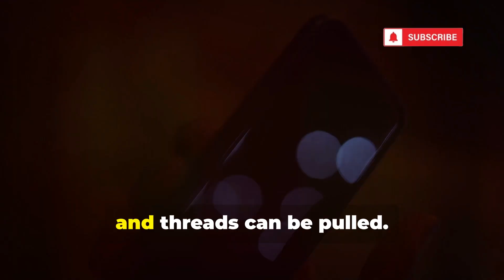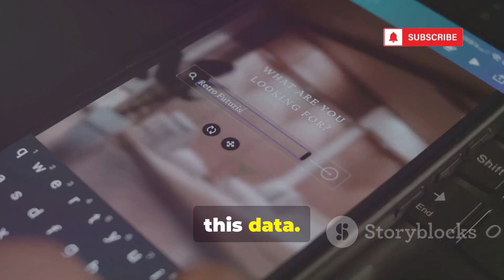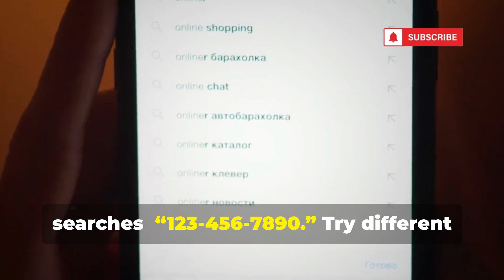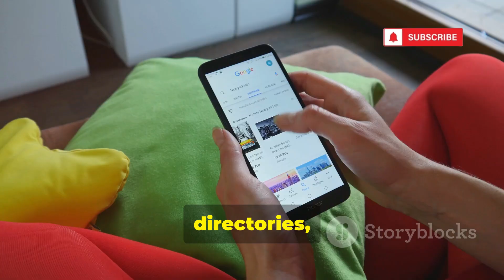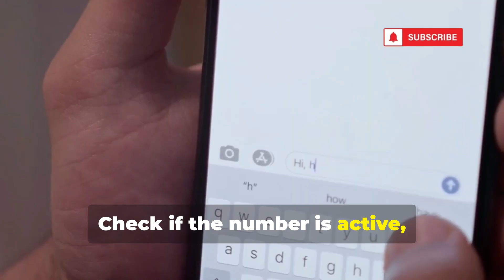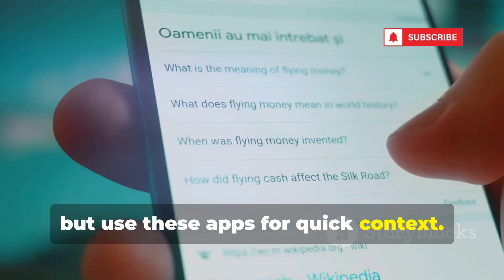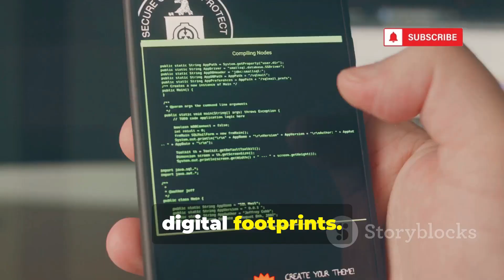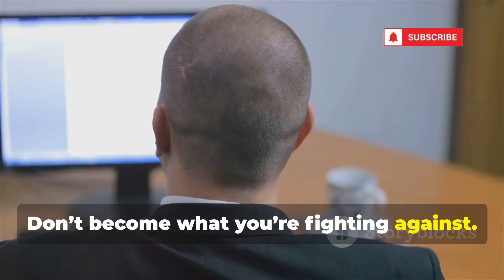10 Powerful FREE OSINT Phone Number Tracking Methods in 2025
10 Powerful OSINT Phone Number Tracking Methods

Discover the hidden world behind phone numbers and digital identities in this eye-opening video! We explore responsible and ethical information use, warning against illegal activities and misuse. Learn about privacy myths, digital vulnerabilities, and how your device connections can expose you. Dive into reverse phone lookup methods, cross-referencing techniques, and connecting numbers to social media for deep investigations. Unlock the power of Google Dorking, metadata from messaging apps, breach-checking tools, caller ID databases, and public records. Understand the challenges of tracing VoIP numbers and why carrier lookups matter. Finally, see how reverse image search engines and digital footprints unravel identities in our interconnected world.
...more
OUTLINE:
00:00:00
A Word of Warning

00:00:05
The Illusion of Anonymity

00:00:19
The Digital Echo - Reverse Phone Lookup

00:01:56
The Social Construct - Social Media Search

00:02:45
The Ghost in the Machine - Google Dorking

00:04:11
The Whispers in the Wires - Messaging Apps Investigation

00:05:10
The Digital Skeletons - Data Breach Databases

00:05:43
The Unmasking - Caller ID Apps

00:06:25
The Paper Trail - Public Records Search

00:07:03
The Digital Impostor - VoIP Number Analysis

00:07:42
The Network's Veins - Carrier Lookup Tools

00:08:13
The Visual Clue - Image Search with Number

00:08:44
The Power and the Peril